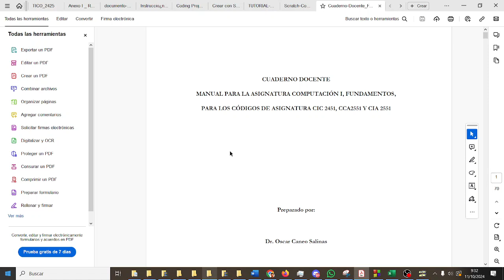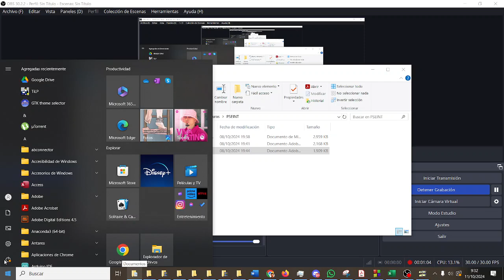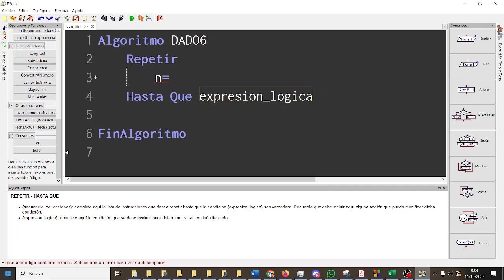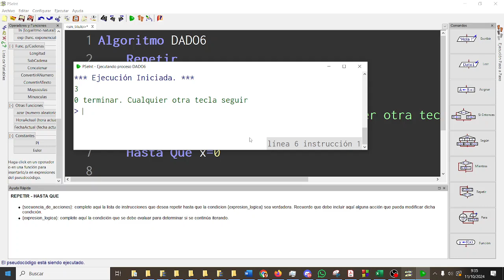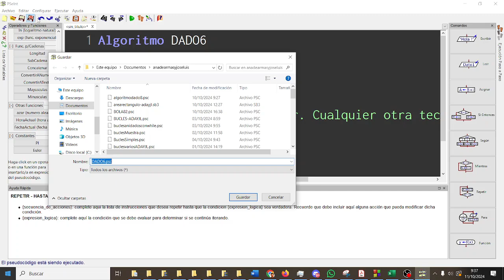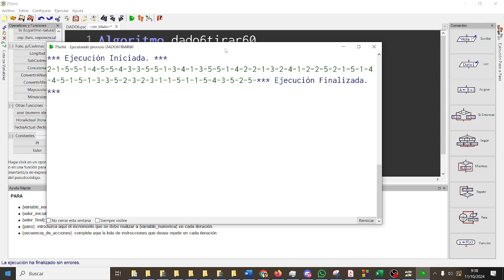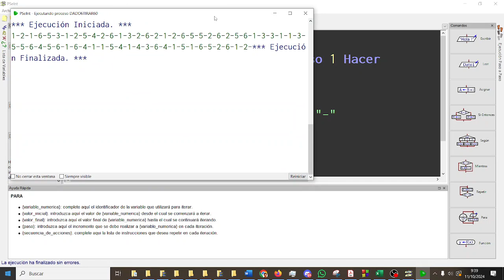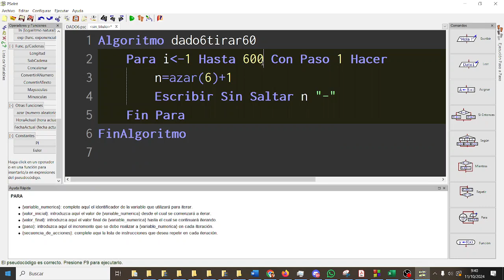Fórmula de la probabilidad Números aleatorios PSEINT Pseudocódigo CYR3ESODF IES Monterroso